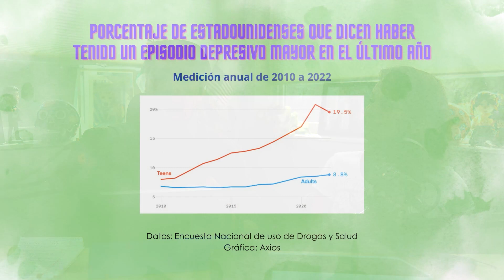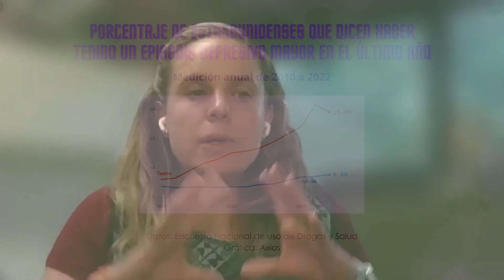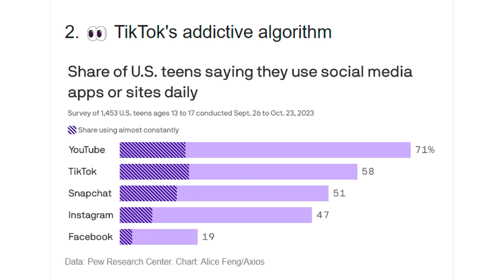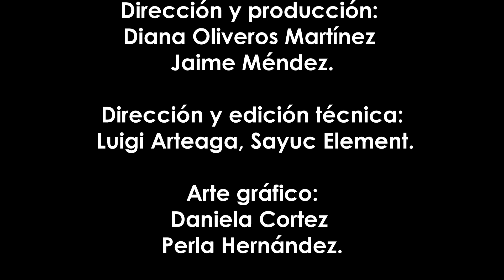Niños y redes sociales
Hoy Lucía Magis, una mexicana estudiando el fenómeno en UW, nos habla de los riesgos y cómo manejarlos.
El episodio de hoy es traído por:

@LifeCenter Northwest, organización comprometida a salvar y sanar vidas facilitando el regalo de la donación de órganos y tejidos. Visita su sitio web

@Abogado Raymundo, tu abogado para casos de accidentes en el trabajo o la carretera. Llama o envía un texto al 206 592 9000